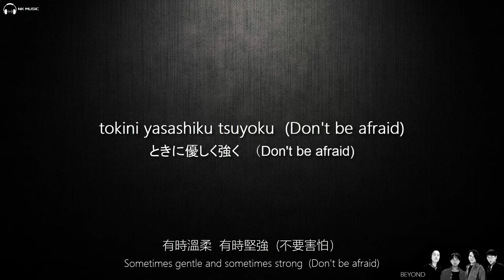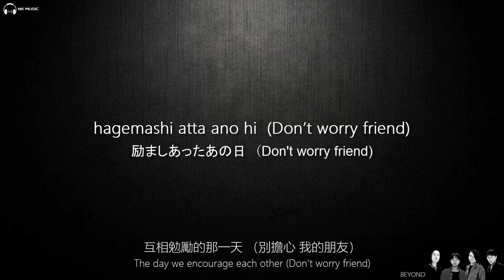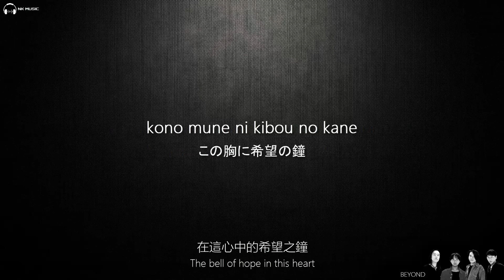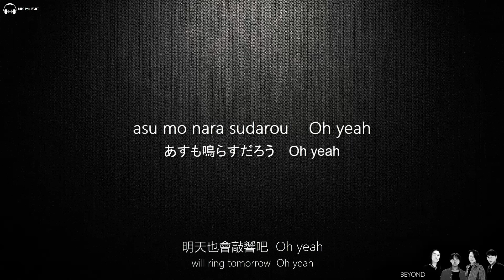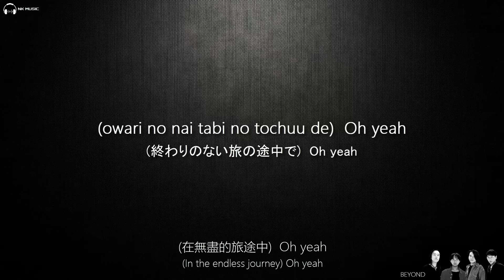Beyond - 遥かなる夢に ～Far away～《海闊天空》日文版【羅馬拼音歌詞】Roma Pinyin Lyrics I 1993年單曲發行。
nkstudio73《遙遠的夢》（遙かなる夢に Far Away）是中國香港搖滾樂隊Beyond演唱的一首日語歌曲，由黃家駒作曲，森浩美填詞， Beyond、梁邦彥共同編曲 ，該歌曲是Beyond的粵語歌曲《海闊天空》的日文版，也是日本Asahi TV Station資訊節目 “Surprise Peach Tree In The 20th Century”的主題曲。它的旋律慷慨激昂，層次豐富，觸碰著每一位聽者的神經，讓人覺得震撼！ 《遙遠的夢》最早收錄於Beyond1993年6月25日（黃家駒意外跌倒第二天）發行的雙主打單曲EP 《くちびるを奪いたい/遙かなる夢に Far Away》（我想奪取你的唇/遙遠的夢）中， 後收錄於Beyond同年7月發行的日語迷你專輯《This Is Love Ⅰ》 以及同年9月發行的日國粵精選專輯《海闊天空》 中 。

《遥かなる夢に ～Far away～》
Haruka naru yume ni ～Far away～
作詞：森浩美
作曲：黃家駒
編曲：BEYOND, 梁邦彥

遠く遥かな歌が
tooku harukana uta ga
たえまなく聞こえてくる
taemanaku kikoete kuru
微笑みを讃（たた）えるように
hohoemi wo tataeru youni
ときに優しく強く　Don't be afraid
tokini yasashiku tsuyoku

思い悩み傷つき
omoi nayami kizutsuki
眠れない夜もあった
nemurenai yoru mo atta
信じあい 肩を支えて
shinnjiai kata wo sasaete
励ましあったあの日　Don't worry friend
hagemashi atta ano hi

＊終わりのない旅の途中で
owari no nai tabi no tochuu de
振り向けば君がいる
furimukeba kimi ga iru
人は皆ひとりきりじゃ
hito wa minnna hitori kiri ja
生きてゆけないから＊
ikite yukenai kara

広い大地の上に
hiroi daichi no ue ni
寝転んで見あげた空
nekoronnde miageta sora
果てしない銀河の流れ
hateshinai ginga no nagare
いつもこの地球（ほし）つつむ　Don't be afraid
itsumo kono hoshi tsutsumu

たとえ街は荒んでいっても
tatoe machi wa susannde ittemo
夢をみる力が
yume wo miru chikara ga
※この胸に希望の鐘
kono mune ni kibou no kane
明日（あす）も鳴らすだろう※
asu mo narasu darou

また新しい　物語を生きるよ
mata atarashii monogatari wo ikiru yo